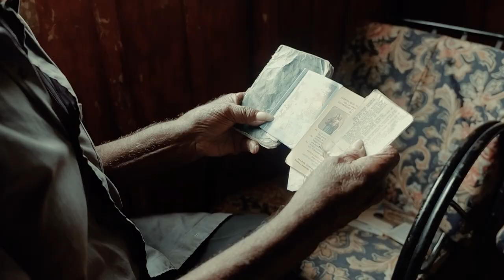Chorros Blancos de Buenos Aires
TurismoRural | ¡Suroeste es mi nombre, Antioqueño mi apellido!

Lo más interesante de este viaje es pasar la cueva para descubrir la majestuosa cascada. Hoy te invitamos a vivir la mágica experiencia de Chorros Blancos en el histórico corregimiento de Buenos Aires, Andes.

Cuando recomendamos un lugar para visitar, te estamos invitando a lo mejor que tenemos para ofrecerte: El paisaje es solo un aliado de la calidez de las personas que viven allá.

¿Quieres saber cómo llegar? Escríbenos y nosotros te conectamos con el Suroeste Antioqueño.

¡Ayúdanos a compartir este video!

Producción:Giraldo. Galería - taller , Alejandro Marin y Sebas Restrepo T